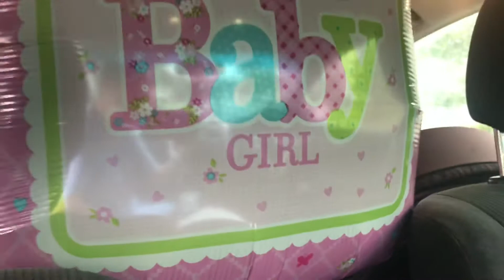Какое счастье быть мамой! Baby Vanessa! 5/18/2020